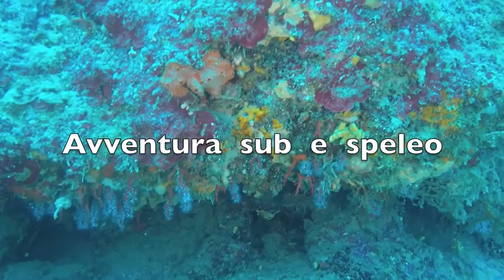Avventura sub e speleo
Ascoltare i racconti delle persone del luogo aiuta a scoprire segreti nascosti...